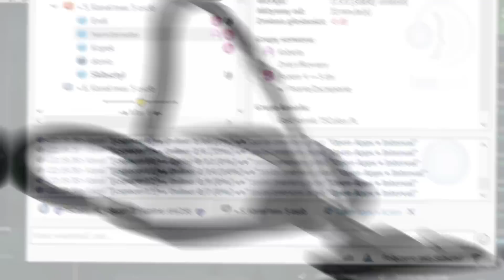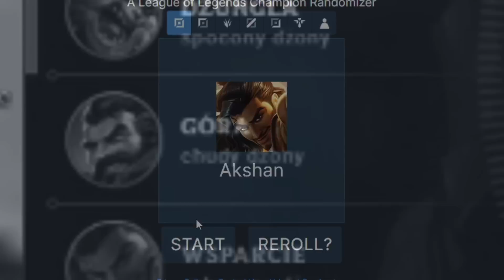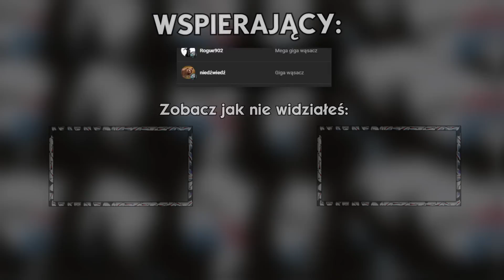UBER RAMMUS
jak to czytasz to napisz w komentarzu speed test rammusidło